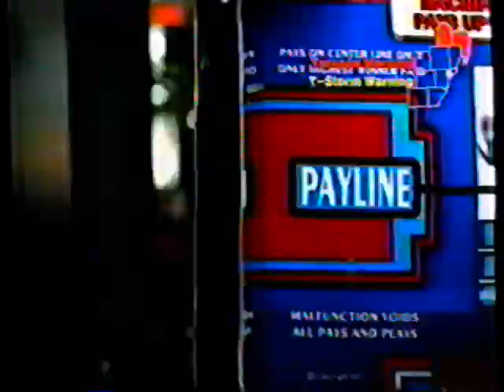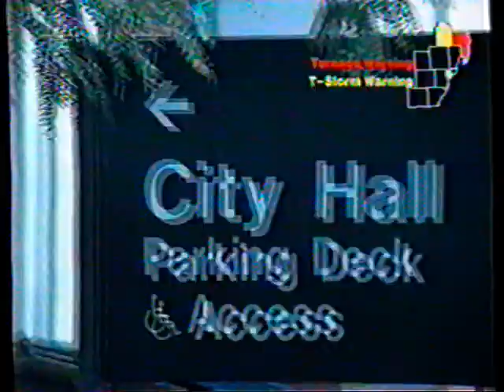WXYZ Detroit: June 13, 2004: Pistons Game Day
This is the complete WXYZ pregame show for Game 4 of the 2004 NBA Finals called Pistons Game Day. It is hosted by WXYZ sports director Don Shane and former Pistons coach and Hall of Famer Chuck Daly.

This program immediately proceeded ABC’s coverage of the NBA Finals.